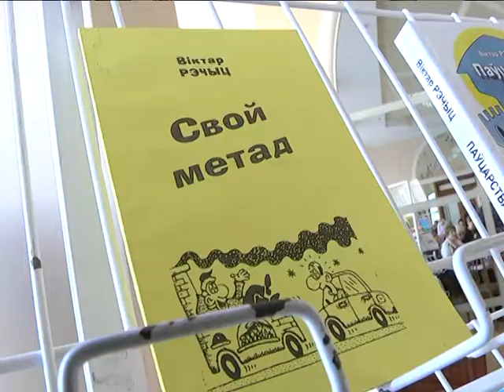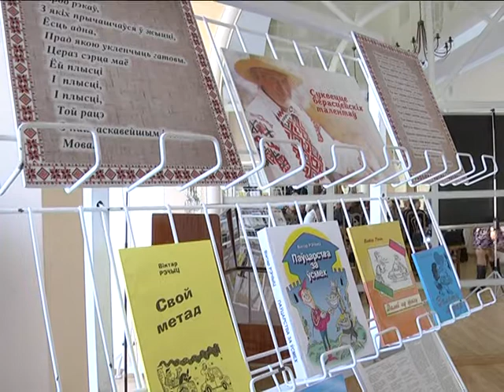2017-02-17 г. Брест. Встреча с В. Речицем. Новости на Буг-ТВ.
Много ли вы знаете белорусских баснописцев – как современных талантов, так и основателей этого жанра? Возможно, в голову сразу приходит фамилии хрестоматийного Кондрата Крапивы, классиков белорусской литературы - Янки Купалы, Якуба Колоса и Максима Богдановича, которые также в свое время обращались к басенным формам. Предлагаем вам пополнить багаж знаний и расширить свой литературный кругозор, познакомившись с одним из современных белорусских баснописцев. Виктор Речица посвятил этому жанру литературного творчества более 50-ти лет. Накануне он презентовал брестчанам новый сборник, который сошел с типографских станков в преддверии 70-летия автора.